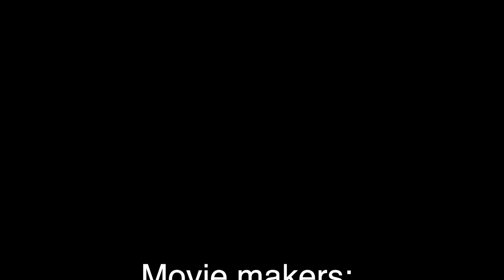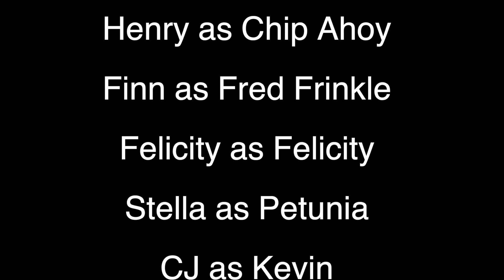Lights Out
Teen Camp - Spring 2024